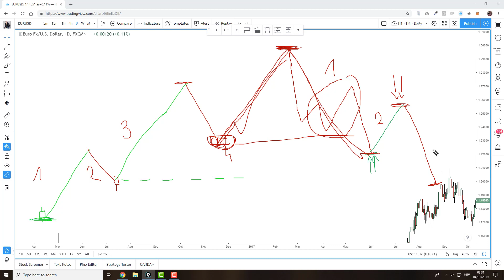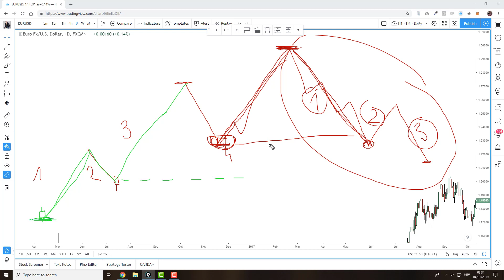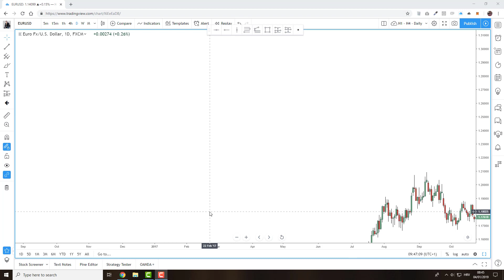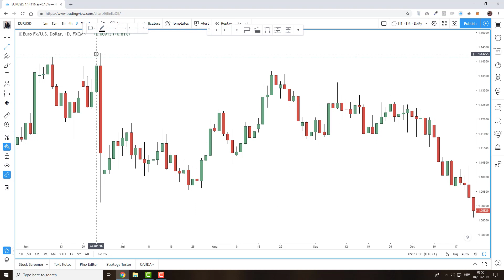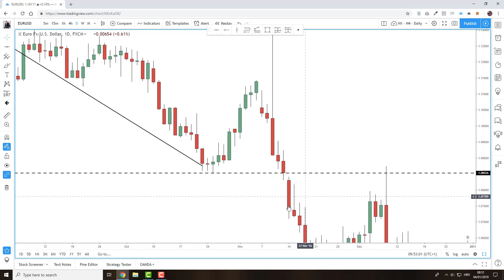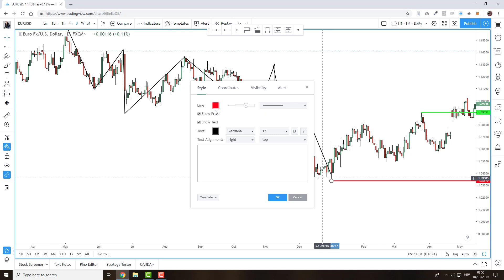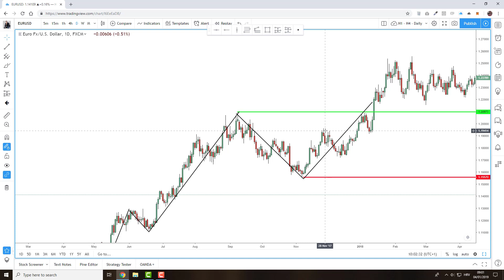FOREX TRADING - Rules For Reading The Trend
It frustrating to watch so many people blowing accounts and spending hard earned cash on training's, membership and Forex signals without knowing the core concepts of Forex trading. One of the most essential things in every type of trading is trend. As a guy who blew a few accounts while following signals and bunch of memberships where I was taught wrong I decided to record and share a correct way of reading a trend and rules about trends and when it stops.